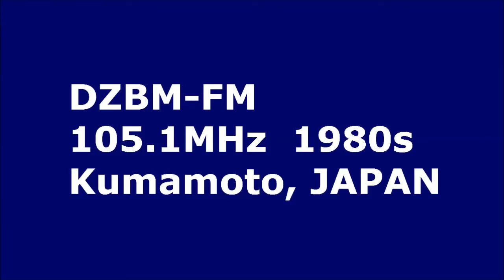1980s DZBM 105.1MHz "Power 105" via Sporadic E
Philippine FM radio station in Quezon city (now Crossover 105.1) .